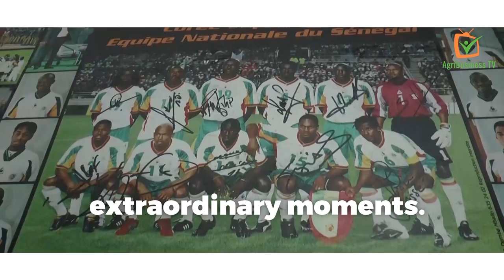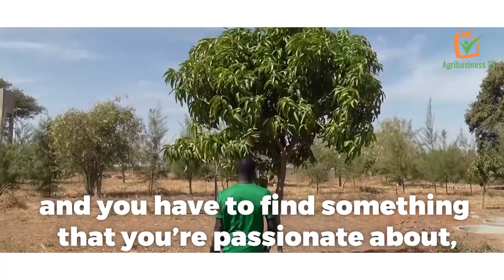Senegal: Remarkable transition of a football player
Ferdinand COLY is a former International Football player from Senegal. After 16 years of professional career, he embraced agriculture.

At the end of his career as a footballer, Ferdinand was team manager and coordinator of the national team of Senegal for three years. Then he ventured into agriculture, which is one of his passions. His field was deserted, so the first steps were to plant trees and restore the place. He planted mango and citrus trees and plans to start livestock farming soon. For him, it is work in progress, done one step at a time and he considers what has been done so far, a success.

“Agriculture for Ferdinand Coly, it’s life. Because without agriculture, we don’t eat. If everyone goes to the city, that will we do? I think that we should come back to agriculture,” he says.